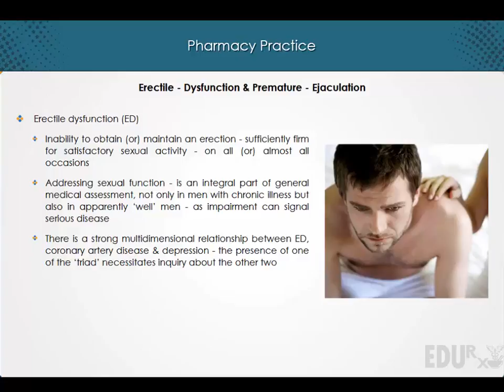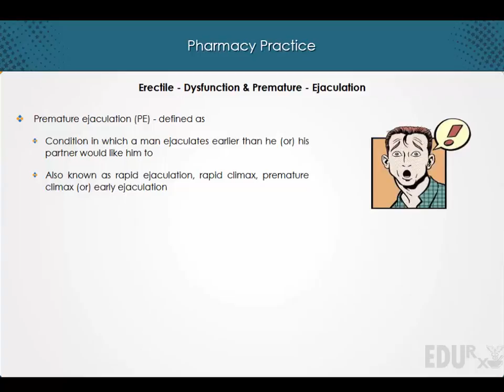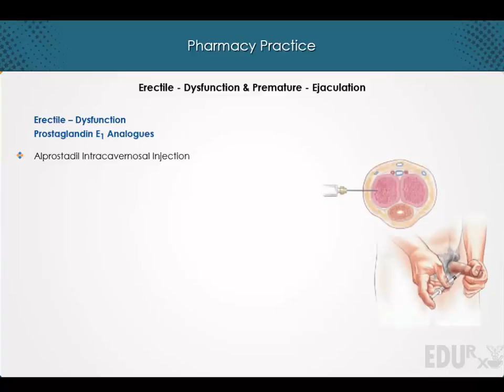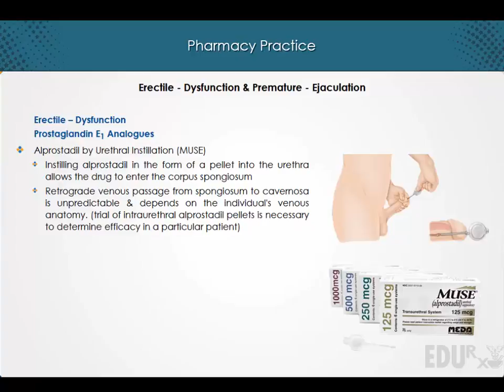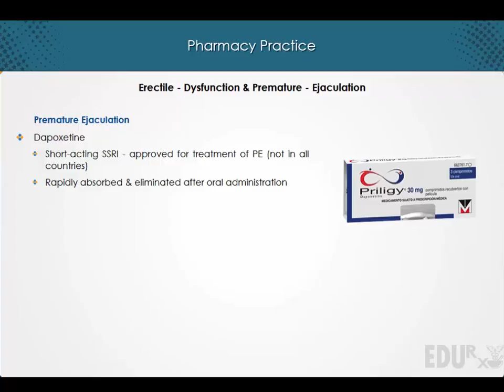Erectile Dysfunction & Premature Ejaculation | Sexual Health for Men | EduRx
Erectile dysfunction is the inability to attain or sustain an erection satisfactory for sexual intercourse.
Premature ejaculation (PE) is when ejaculation happens sooner than a man or his partner would like during sex.